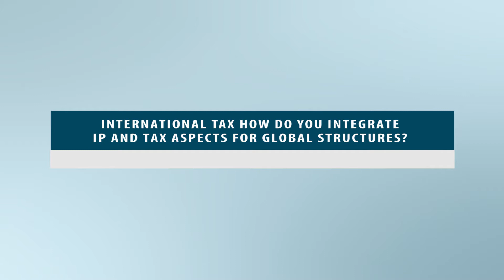NDA cCep (May6SIII) - How do you integrate IP and tax aspects for global structures?